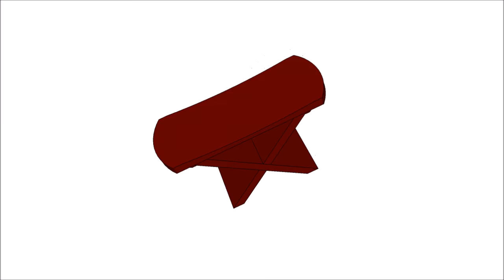Chief's Shop Sketch of the Day: Knock Down Stool